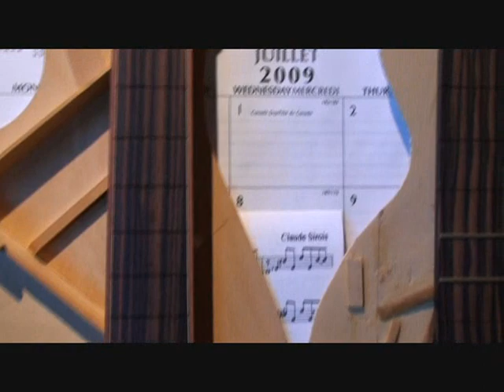Claude Sirois Deep purple Peter DeRose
My arrangement for fingerpicking guitar of Peter DeRose Deep Purple.
First on my Godin Multiac pluged in my Roland GR-09 Synthesizer
Second on my Joe Pass Epiphone from one of my recordind sessions
All music and Images Claude Sirois

#85 - Most Responded (Today) - Music - Canada
#78 - Top Favorited (Today) - Music - Canada
#40 - Top Rated (This Week) - Music - Canada

#83 - Most Responded (Today) - Music - Canada
#73 - Top Favorited (Today) - Music - Canada
#37 - Top Rated (This Week) - Music - Canada

#86 - Most Responded (Today) - Music - Canada
#74 - Top Favorited (Today) - Music - Canada
#42 - Top Rated (This Week) - Music - Canada